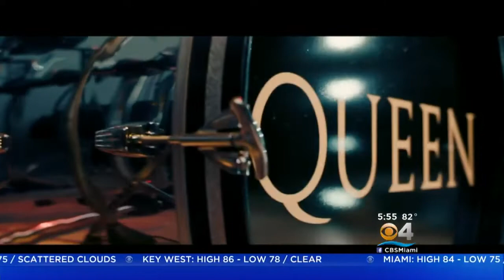Friday Flix: Bohemian Rhapsody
Lisa Petrillo says the timeless music of Queen is celebrated in the new movie which opens November 1st.